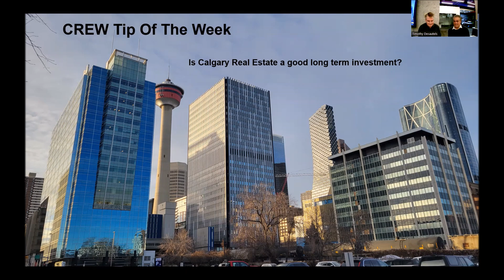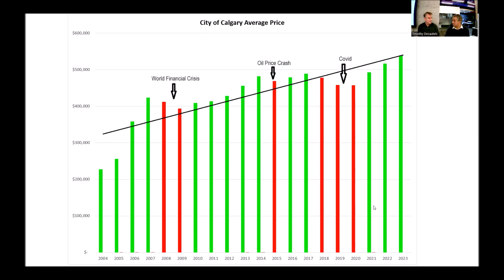Is Calgary Real Estate A Good Long Term Investment?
Welcome To CREW Real Estate Investing - Creating Wealth From Real Estate Since 2006

Is Calgary Real Estate A Good Long Term Investment? - CREW tip of the week

Looking to buy or sell real estate? Maximize your real estate investment return today and contact Calgary Real Estate Wealth.

CREW Real Estate Investing is the premier source for real estate investing education.

This video shows a great example of how Azad Chandler & Tim Desautels educate their investors to invest the right way and how CREW Real Estate Investing can help you get there as well. We discuss the average 20 year return on Calgary Real Estate and why it will continue to go up.

Don’t settle for just any Realtor® - get expert advice and top-notch service from our investor-focused team.

Whether you’re just starting out on your REI journey or already have an established portfolio, we’re here to help you take the next step in growing your wealth. With over 20 years of combined experience in real estate investing, we’ve got insights, answers, and connections to help you succeed.

Buying an investment property? No need to endlessly scour realtor.ca for those hidden gems or crunch the numbers - that’s our job. We’ll help determine the best investing strategy for you, then find the best investment properties in Calgary and area to suit your purposes.
long-term or short-term rentals
buy and hold
house flipping or buy-rehab-refinance-repeat (BRRR strategy)
multifamily
commercial properties and more
No money to invest? No problem we will show you how!

Selling an investment property? We have a valuable network of over 5000 investors & the #1 real estate brand in Calgary with 46% market share, Remax to leverage to help you seamlessly sell your investment property or home.

Plus, access our network of accountants, contractors, property managers, lawyers, social media and more. Work with a team that educates, guides, and supports you every step of the way!

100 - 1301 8th Street. SW